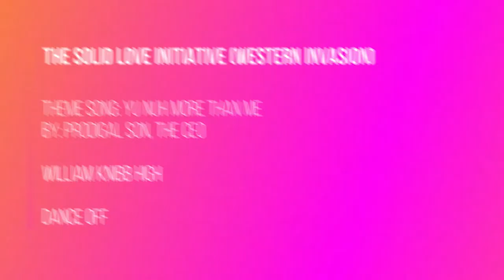Solid Models 2019 Love Tour/Campaign | William Knibb High | shape tv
Students of William Knibb High in Trelawny, Jamaica wowed everyone in a competition as they danced to Prodigal Son's, ' You Nuh More Than Me' [the Love tour's theme song].

The journey continues for all the students of the high schools visited during our Love tour and
those who participated in the 2019 SHAPE workshops held in Montego Bay, Jamaica.
The workshops were coached by top level professionals from various divisions of the visual and
performing arts; painting, makeup artistry, music, dance and fashion modeling.
The workshops were also mentored by several life coaches.